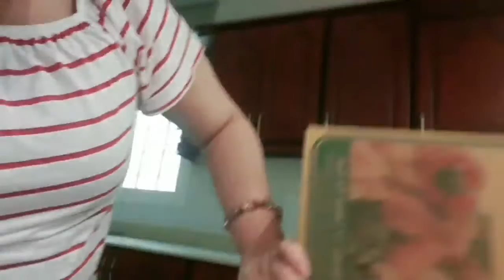NAG HAKOT NG PINAMILI PARA SA RAMADAN